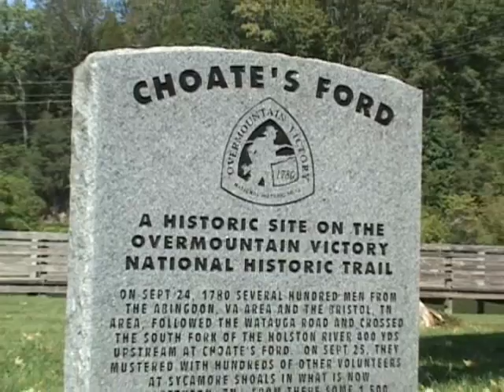Historical Painter Marches with Overmountain Men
In an effort to capture previously unrecorded events on canvass, a historical painter travels with the Overmountain Men reenactors. In 1780 the men turned the tide of the American Revollution by defeating the British at the Battle of Kings Mountain.